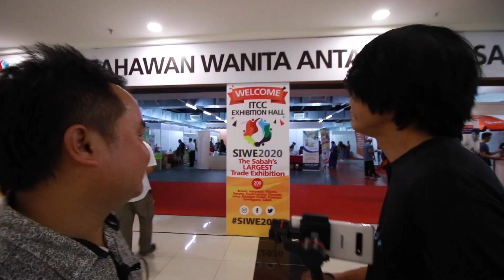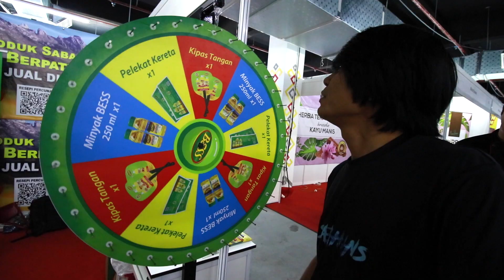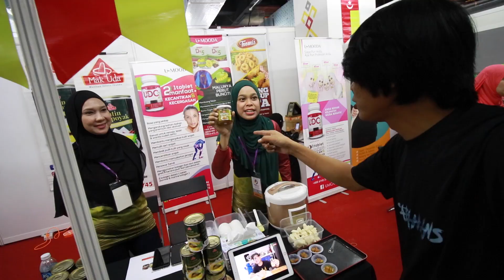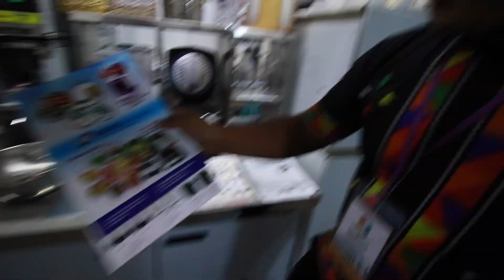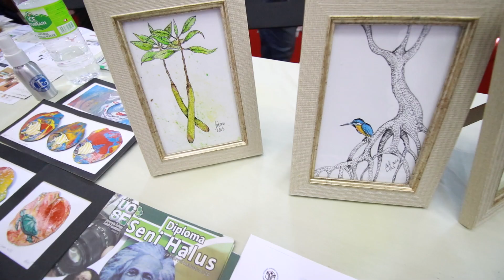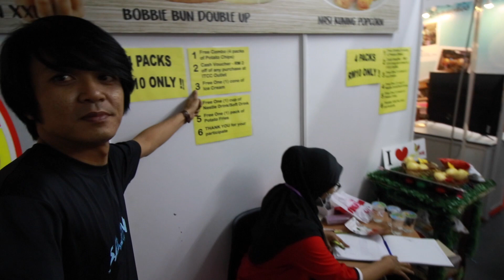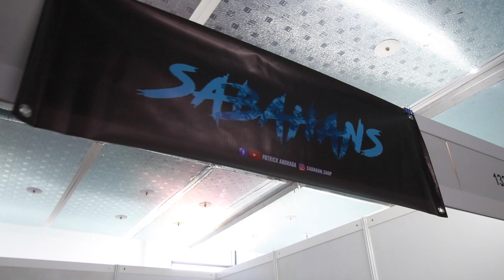VLOGGING DI ITCC PENAMPANG || EXPO USAHAWAN WANITA ANTARABANGSA MALAYSIA SABAH 2020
ADA 3 HARI LAGI UNTUK EXPO INI, JUMPA DI SANA !!
DAPATKAN BAJU SABAHAN KAMI DI
-  Patrick Anohada -
expo usahawan wanita antarabangsa malaysia sabah 2020
itcc penampang